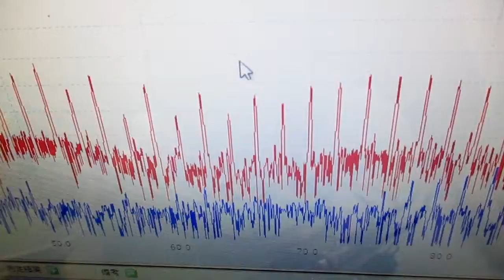メガヘルツの超音波発振制御プローブを利用した実験動画 ultrasonic-labo